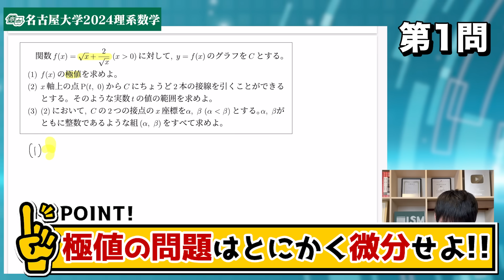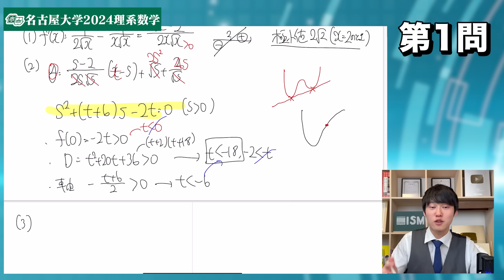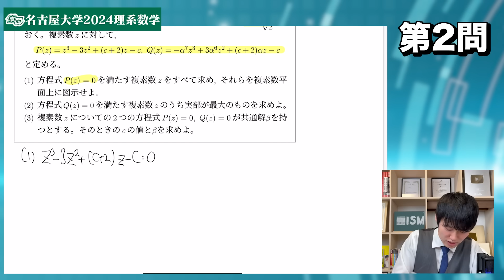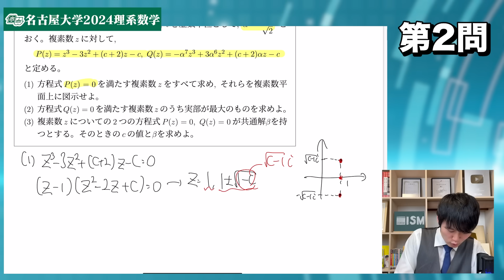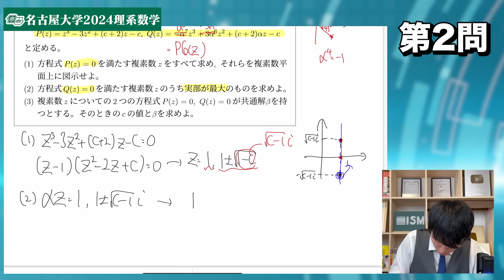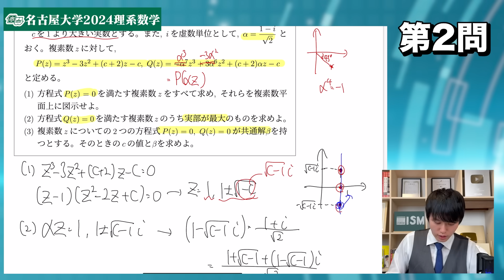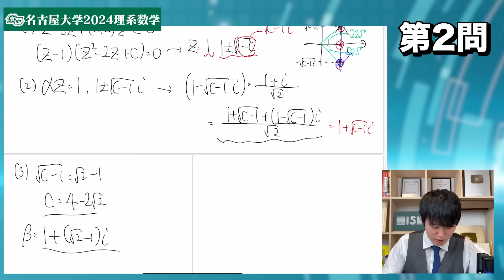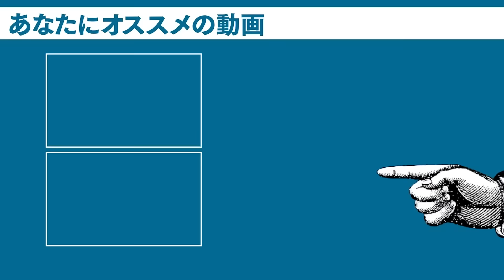良問だらけの2024名古屋大学理系数学を初見で全完してみた！【実況プレイ】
■LINE公式にて「名古屋大学理系2024数学第3, 4問」を無料公開中！

■河野塾ISM YouTubeチャンネル始動！
河野玄斗を始めとする河野塾ISM最強講師陣による、受験生のための情報配信をしていきます！